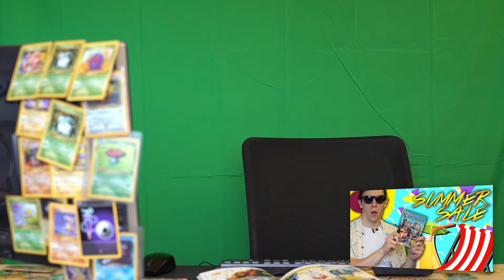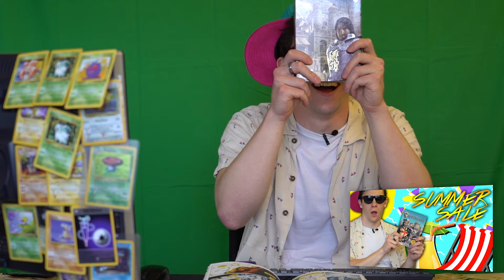FIREFLY OUTTAKES - JUNE 2018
In this month's exclusive to YouTube outtakes video, we fumble and botch about as many takes as you can imagine as our developers awkwardly air guitar and try to remember very well written scripts from Firefly Studios' very own writer-director maestro Aaron.

Remember not to miss any of these exciting peeks behind the video production curtain here at Firefly and hit that subscribe button with notifications on to be notified of any further exclusive outtake videos!